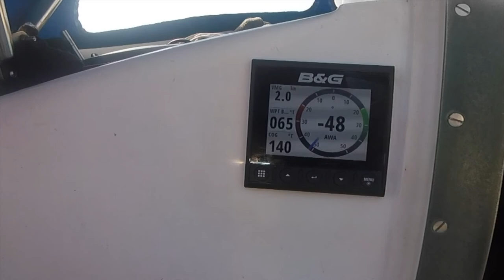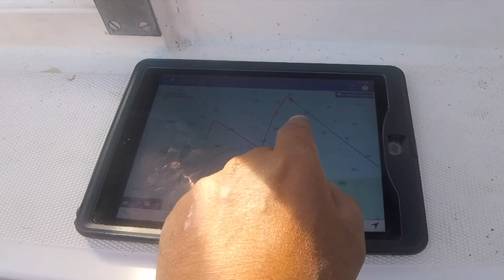Twister Draig Y Mor #15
Running low on everything, especially motivation.